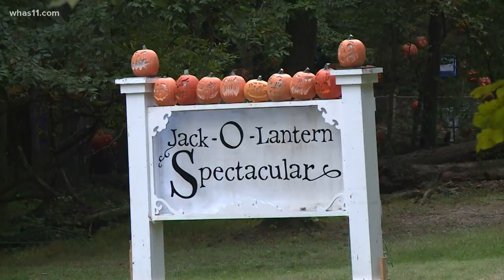Jack-O-Lantern Spectacular 2021 lights up Iroquois Park in Louisville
The family fun event Jack O’Lantern Spectacular returns to Iroquois Park Sept. 30 through Oct. 31.

Parks Alliance of Louisville announced this year’s theme would be "Changing the Channel: A Timeline of Television History," featuring everyone's favorite shows from the Golden Age of Television to what we stream on devices today, and everything in between.

The event will be open from 7:30 to 11 p.m. Sunday through Thursday, and through midnight Friday and Saturday nights.